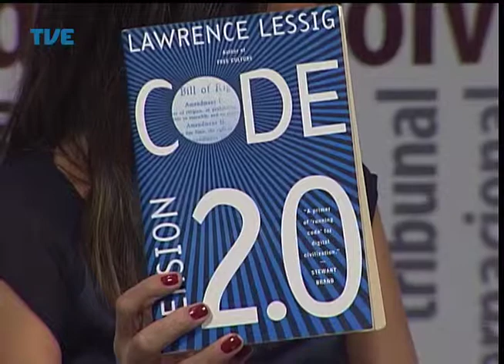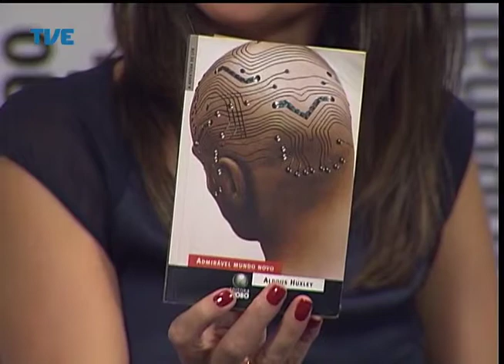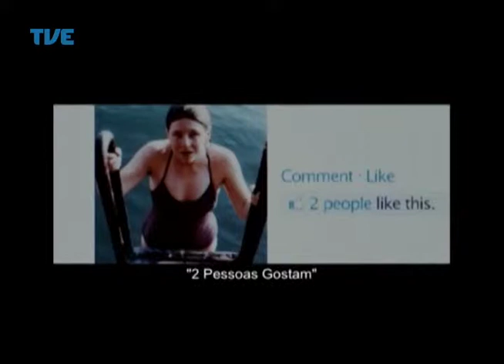Mobiliza Marco Civil da Internet 08/04/14 Parte 4